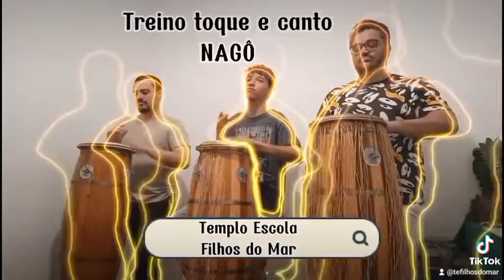Ogum Beira Mar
Aula de atabaque particular ou grupo.

TREINO TOQUE NAGO
TREINO TOQUE E CANTO
TOQUE NAGÔ
PONTO DE OGUM

Quem trouxes do mar?

Quando ele vem
Beirando a areia
Vem trazendo no braço direito
O rosário de Mamãe Sereia

Quando ele vem
Beirando a areia